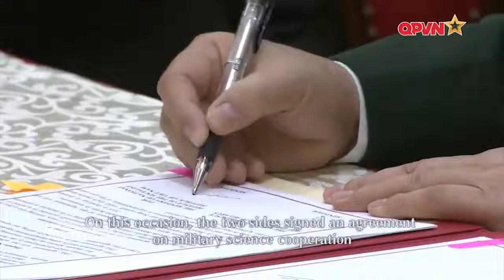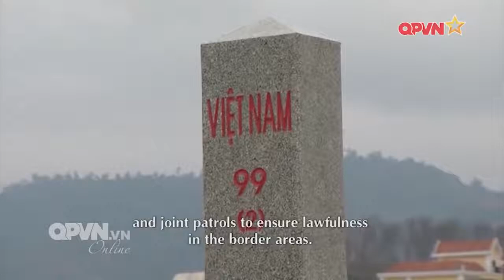QPVN Bản tin Đối ngoại Quốc phòng Số 199